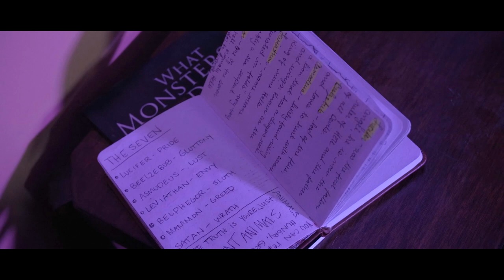Official Trailer for THE DEMONS WITHIN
When 17 year old Izzie starts receiving calls and texts from unknown origins on her phone she begins to question her sanity. As event unfold a young girl who doesn't believe in anything must turn to her distant parents and even faith to help her as she combats THE DEMONS WITHIN. Inspired by true events.

Starring: Spencer Madison, Alisha Seaton, JF Davis, Shane Thompson, Jessica Arden Napier, Andre Gower, Deborah Foreman, Vincent M Ward, and Ryan Lambert